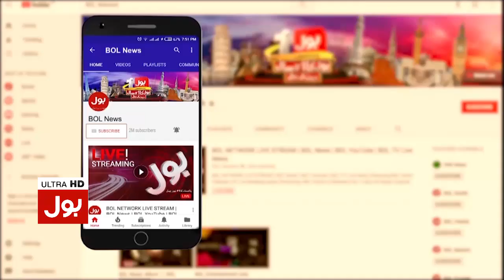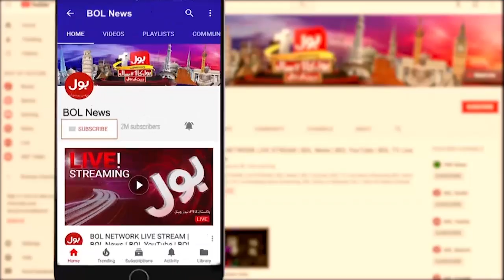MPA Salahuddin Ayubi Latest News | Islamabad Police in Action | Tajzia with Sami Ibrahim